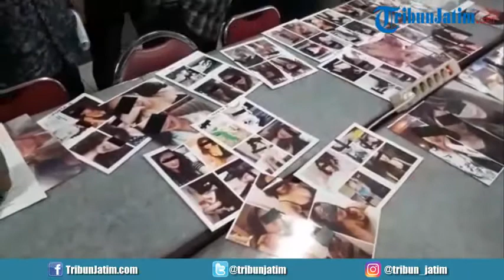Bisnis Lendir Keyko Si Ratu Prostitusi Online Kembali Diungkap